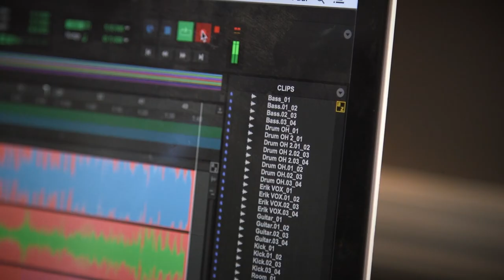Holy Smokes OFFICIAL MUSIC VIDEO